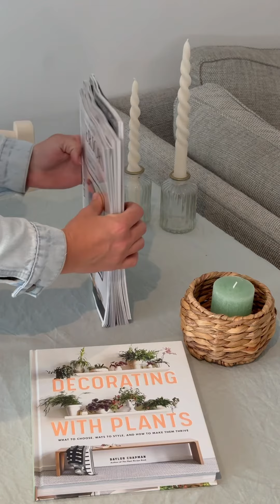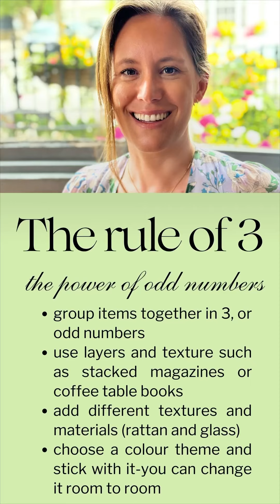Rule of 3: The simple and essential trick to styling your home | Style with Jess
The rule of 3! This little grouping would look perfect on a coffee table or bookshelf.

The rule of 3 (or odd numbers) works anywhere.
-groups items together in 3, or odd numbers
-use layers and texture such as stacked magazine or coffee table books
-add different textures and materials such as wood, rattan and glass
-choose a colour theme and stick with it, you can change it up room to room.

What would you like to style this week? What colour are you loving at the moment?